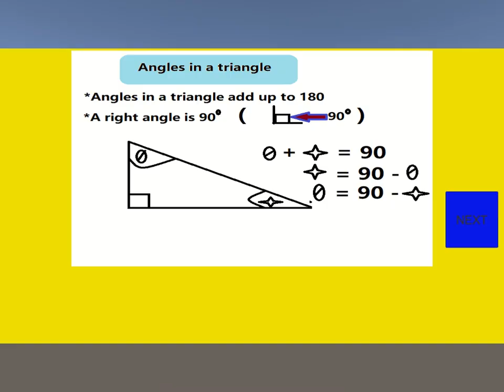Commando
Science Action